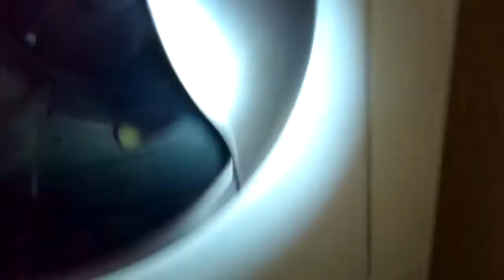GAS DRYER TAKES TOO LONG—FIXED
QUICK AND EASY APPLIANCE DIY REPAIR VIDEOS – SAVE BIG $$$ BY FIXING IT YOURSELF✅

🛠- Do You Need Any Additional Help? Pick #1 FIX-IT FAN for Just $4.99 and get Text, Zoom, Email or FaceTime Live Help. Non-Members pay $45.00 for Live Help. Just $4.99 for Channel Members.

⚙️-Great Place to Buy Tools and Common Parts used In This Repair
-Need Expert Appliance Repair Help Today?
-Need More Expert Help with Your Repair?  Click Here To Schedule a 15 Minute Meeting with Me Using Zoom 💻

PLEASE HELP TO KEEP THIS SERVICE GOING - THANKS SO MUCH😀

- Get Great Deals on Appliance Parts with Quick Delivery from Amazon.

NEED MORE EXPERT HELP WITH YOUR REPAIR?  CLICK HERE TO SCHEDULE A 30 MINUTE MEETING WITH ME USING FaceTime📲 OR Phone Call☎️ OR Zoom💻 Meeting

Scott The Fix-It Guy *
Scott The Fix-It Guy - Appliance Repair Videos Do you need More Appliance Repair Direct Help from Me?  and I'll help you get your appliance working again quickly.